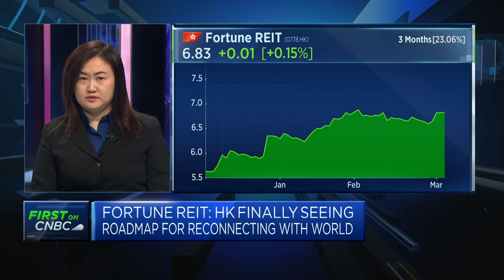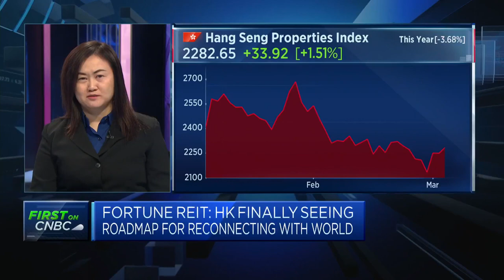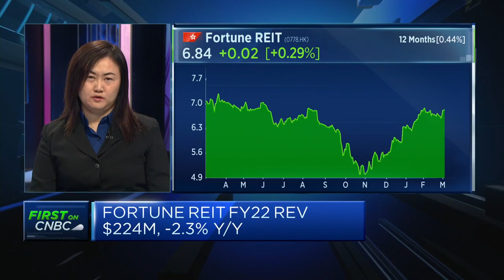We expect retail sales in Hong Kong to see a 'significant' boost, says real estate investment trust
Justina Chiu of Fortune REIT says "traditionally," tourists make up a third of Hong Kong's retail sales.